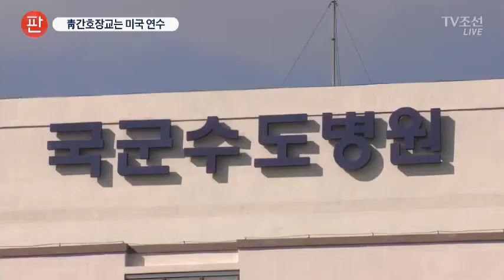靑 간호장교 미국 출국…"세월호 때 파견 맞아"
세월호 참사 당일 청와대에서 근무했던 간호장교가 미국에서 연수 중인 것으로 드러났습니다. 박 대통령 '비선의료'를 지켜봤던 핵심 인물이 잠적한 셈인데, 국방부는 절차를 거쳐 연수를 간 만큼 문제가 없다는 입장입니다.